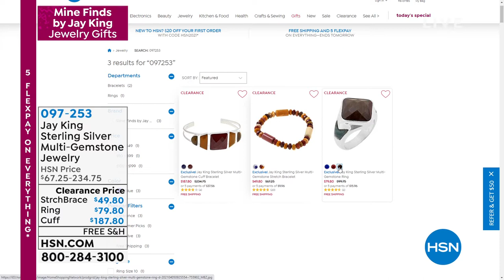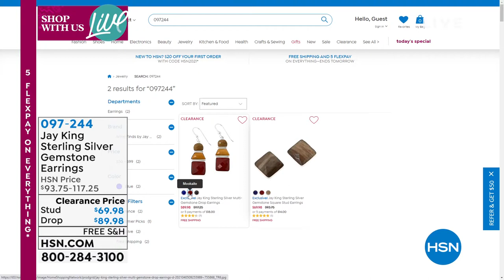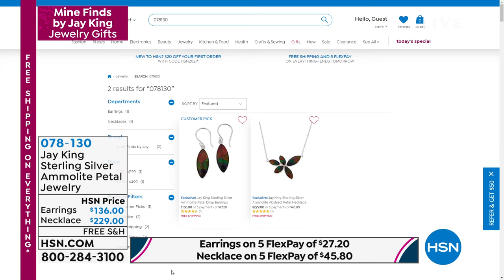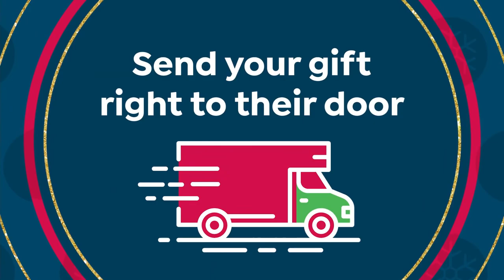HSN | Mine Finds by Jay King Jewelry Gifts 11.06.2021 - 02 PM